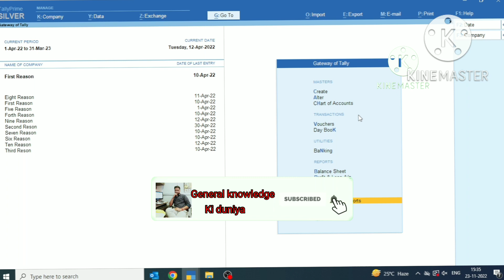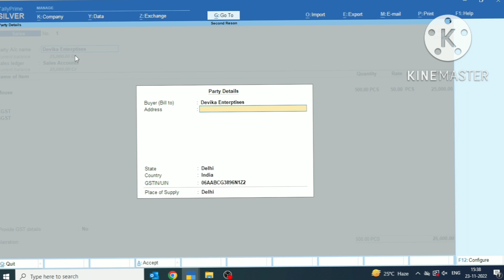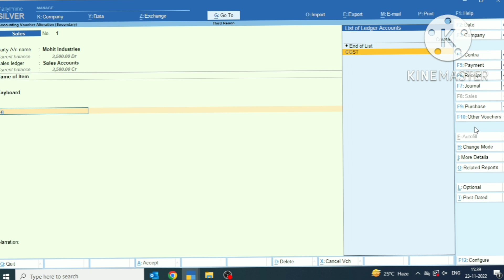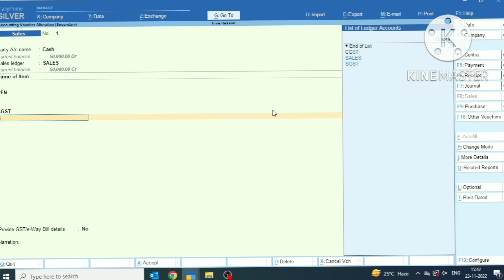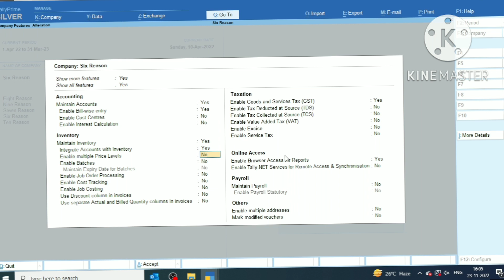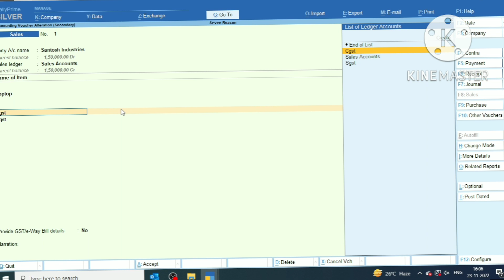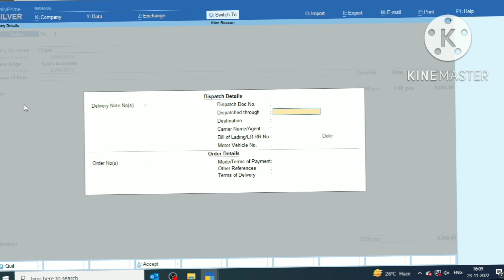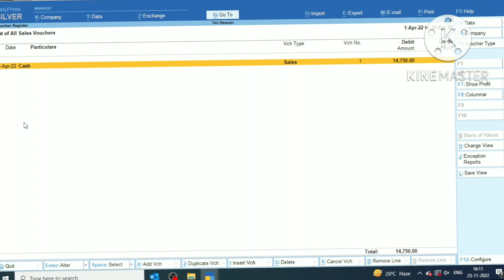GST Tax Not Calculate in Sales Voucher ! GST Not calculating automatically in sales Voucher.